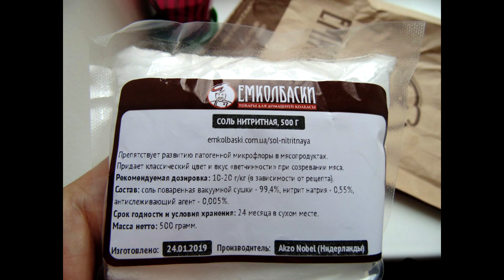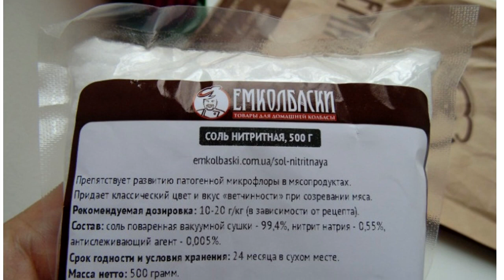Вкусное сало с мясной прослойкой. Рецепт домашнего сала.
Всем привет, вы на канале  "Домашнее подворье Прибыльное хозяйство". Предлагаю вам вкусный рецепт домашнего сала.
Для приготовления нам понадобится:
- сало с прослойками 1 кг.
- соль поваренная 20 гр.
- соль нитритная 10 гр.
- перец чёрный молотый 1 чайная ложка
- чеснок сушёный 1 столовая ложка
- лавровый лист